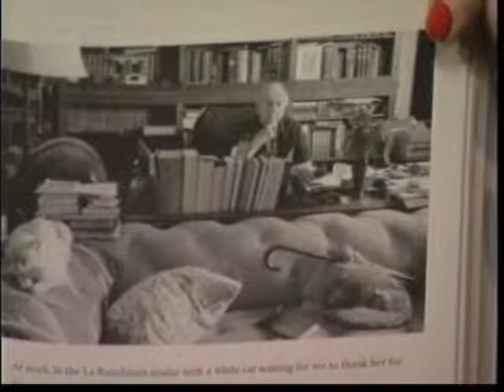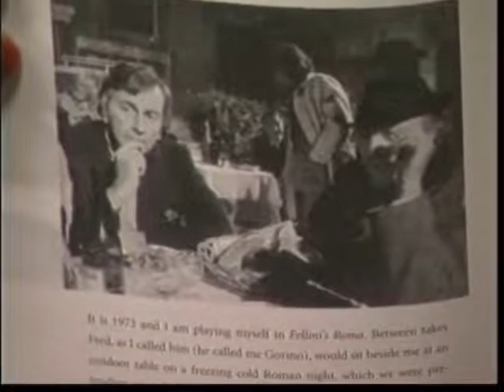Gore Vidal interviewed by Connie Martinson on "Connie Martinson Talks Books" (2006)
Gore Vidal discusses his book, “Point to Point Navigation.” He begins by explaining that the book is a memoir of his life as a novelist, essayist, critic, and controversialist. Included in his memoir are his memories of Jack and Jacqueline Kennedy, Tennessee Williams, Eleanor Roosevelt, Orson Welles, Greta Garbo, and many more. Also in this interview he shares his memories and feelings of the illness and death of his partner, Howard Austen.